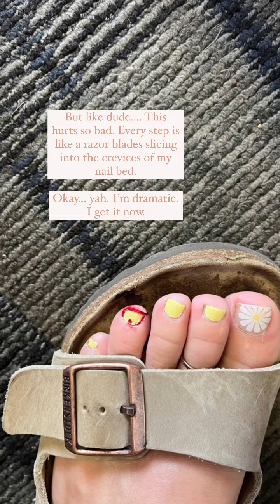Dramatic toe injury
Airport storytime.

Honestly I wish I could record us all the time because we have some crazy conversations.

I love that his biggest concern was if he was gonna get some or if I was going to let this toe injury effect our trip to that extent. 😆

Was the lesson that I took away from trying to prank him with being dramatic? It’s that I truly am dramatic. But mostly just around him because most of the time, no one in the family even knows if I’m not feeling but rip my toenail off and the whole world will know!

For real tho… I need some bandages and protective shoes for this toe and also the ability to elevate on the airplane! 😆